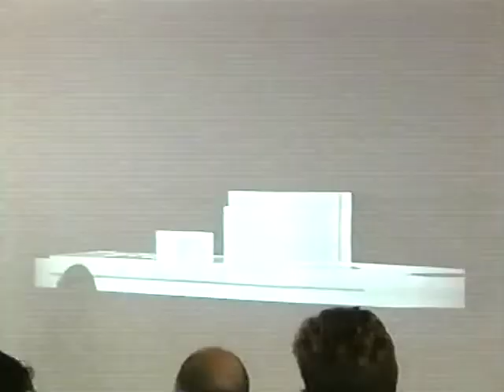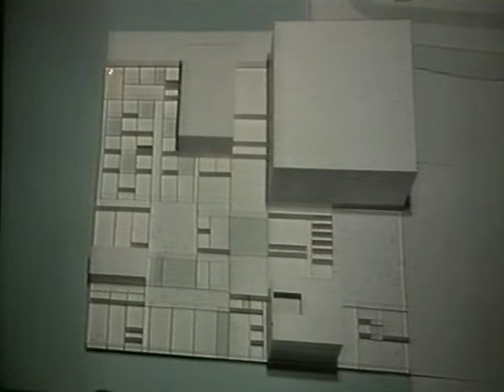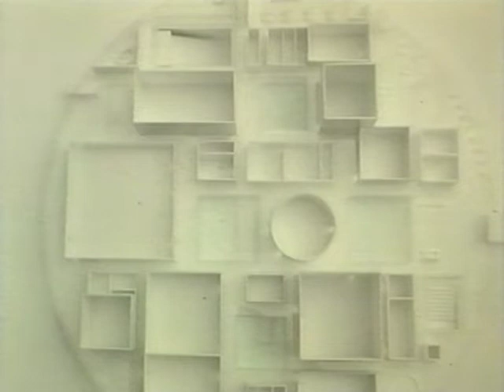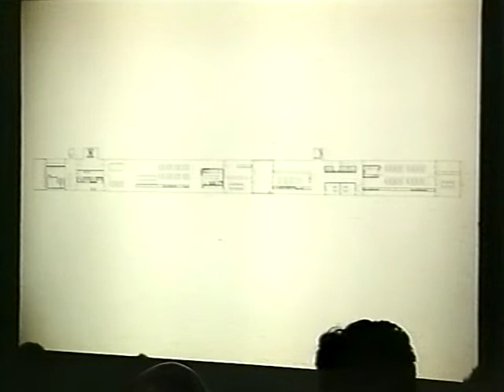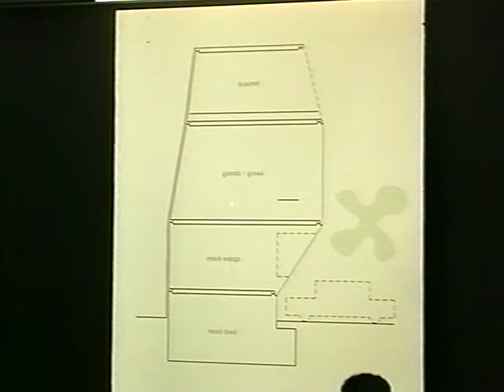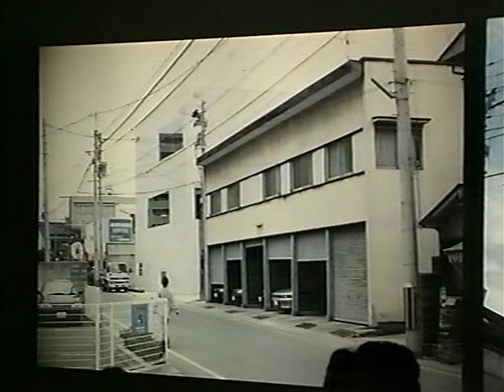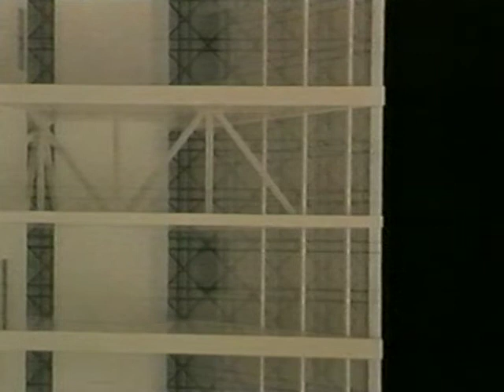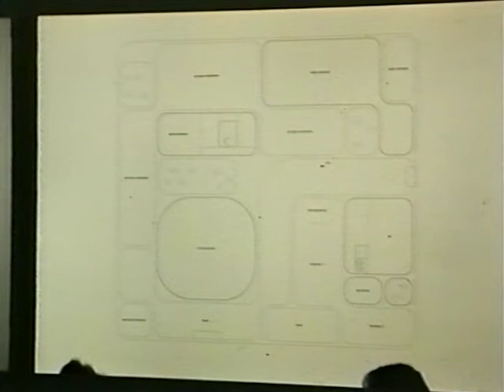[2002] The Berlage Archive | Kazuyo Sejima